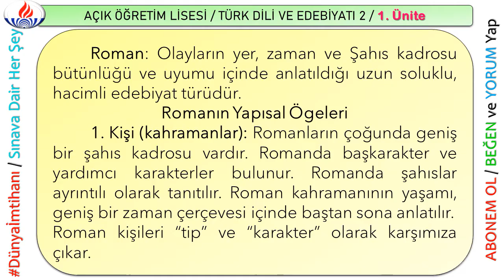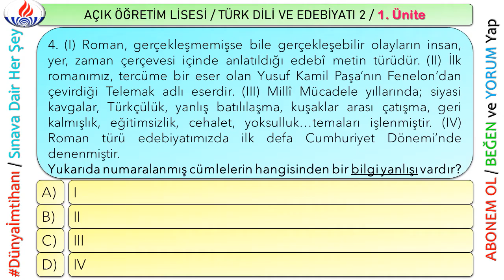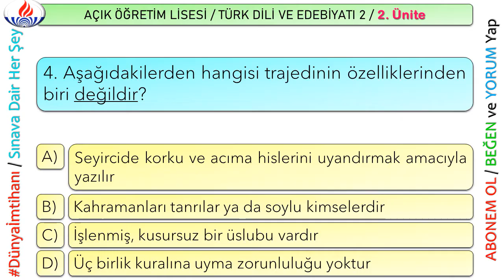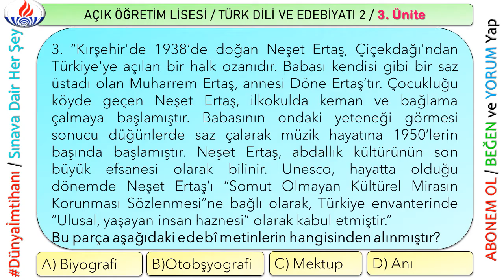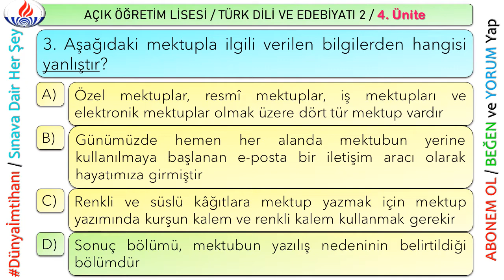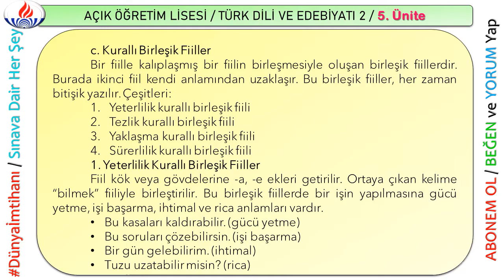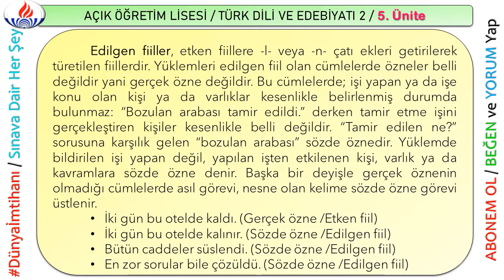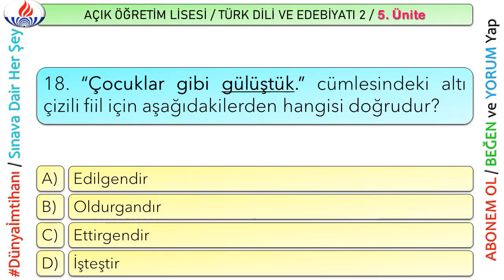AÖL / AÇIK ÖĞRETİM LİSESİ / TÜRK DİLİ VE EDEBİYATI 2 / ÜNİTE ÖZETLERİ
AÖL DERSLERİ (Ünite Özetleri) Oynatma Listem